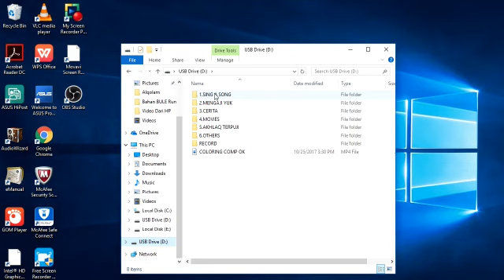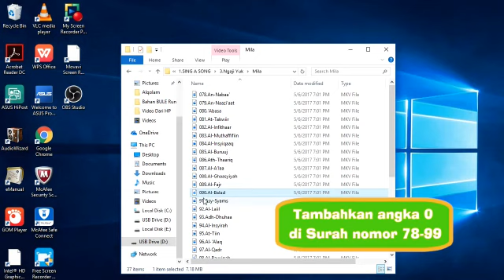[TROUBLE SHOOT] SMART HAFIZ | Agar File "Ngaji Yuk" Pada Smart Hafiz Berurutan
Caranya rename file di Smart Hafiz:

1. Pastikan Smart Hafiz dalam keadaan mati
2. Keluarkan memory card yang berada di belakang Smart Hafiz
3. Gunakan card reader untuk menghubungkan memory card ke dalam Laptop/komputer
4. Tambahkan angka "0" di surah nomor 78-99
5. Masukkan kembali memory card dalam Smart Hafiz
6. Nyalakan Smart Hafiz dan pastikan nomor pada folder Ngaji Yuk sudha berurutan sesuai dengan urutan surah dalam Al Quran

Selamat mencoba!